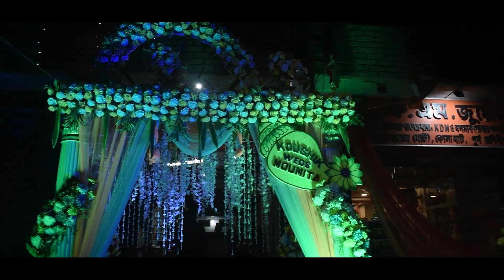Bengali Wedding Cinematic Full Video || MOUMITA & KOUSHIK || Kolaghat Dream Solution 2023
Wedding Location : KOLAGHAT
Bride : MOUMITA II  Groom : KOUSHIK
Dream Solution :

The Combination of Omkar Photography Art & Sandha Travels .
"The House of Creative Work"
Dream Solution was established in 2015 with a vision to offer extra ordinary quality, service and value to our customers. . We started our business services as a wedding photography specialist, we are extended our area of business to other services like Portfolios, Product Photography, Lifestyle Photography, Modeling photography etc.

Kolaghat , Regent Ashoka Complex , 721134